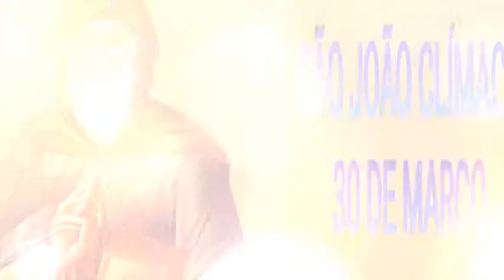SANTO DO DIA, SÃO JOÃO CLÍMACO, VIVEU UMA VERDADEIRO COMBATE ESPIRITUAL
30 DE MARÇO.

São João Clímaco, viveu um verdadeiro combate espiritual.

São João Clímaco, correspondeu ao chamado de Deus por meio de duras penitências.

Nasceu na Palestina em 579, dentro de uma família cristã que passou para ele muitos valores, possibilitando a ele uma ótima formação literária.

Clímaco desde cedo foi discernindo sua vocação à vida religiosa. Diante do testemunho de muitos cristãos que optavam por ir ao Monte Sinai, e ali no mosteiro viviam uma radicalidade, ele deixou os bens materiais e levou os bens espirituais para o Sinai. Ali, com outros irmãos, deixou-se orientar por pessoas com mais experiência, fazendo um caminho pessoal e comunitário de santidade.

Foi atacado diversas vezes por satanás, vivendo um verdadeiro combate espiritual.

São João Clímaco buscou corresponder ao chamado de Deus por meio de duras penitências, pouca alimentação, sacrifícios, intercessões e participação nas Santas Missas.

Perseverou até o fim da vida, partindo para a glória aos 70 anos de idade.

São João Clímaco, rogai por nós!